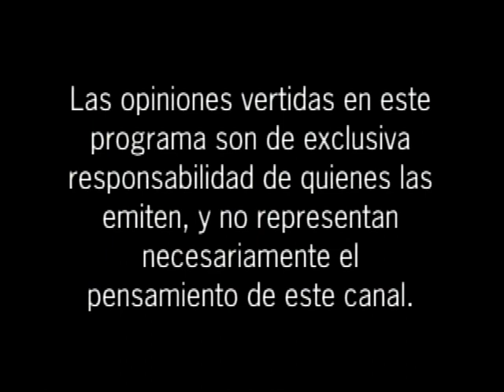puntos de vista Gustavo Villarroel